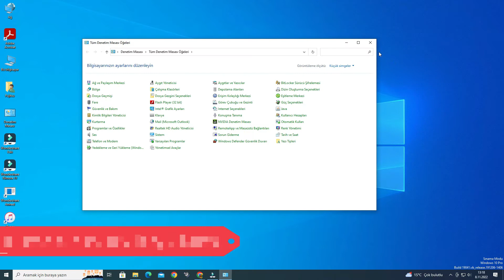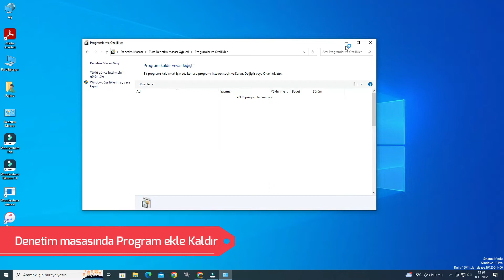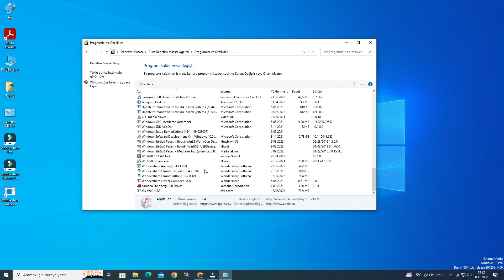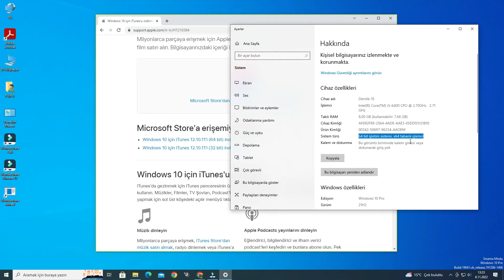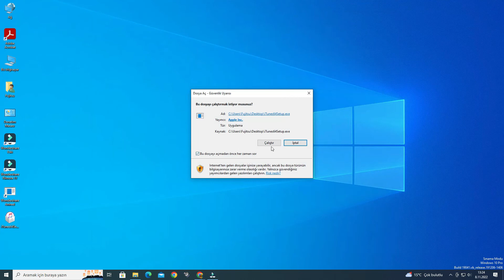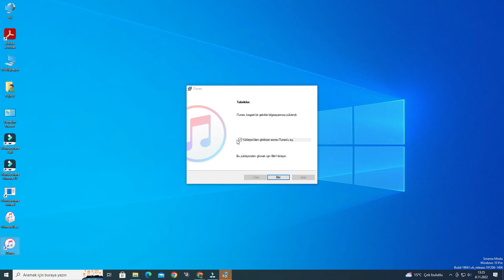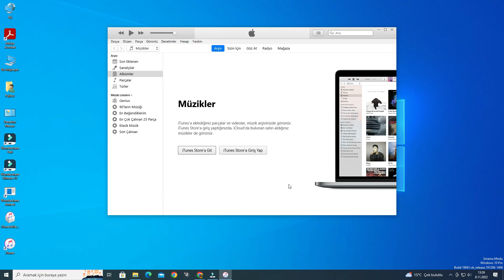iTunes Eski sürüm hatası nasıl düzeltilir. iTunes Güncelleme hatası nasıl düzeltilir.